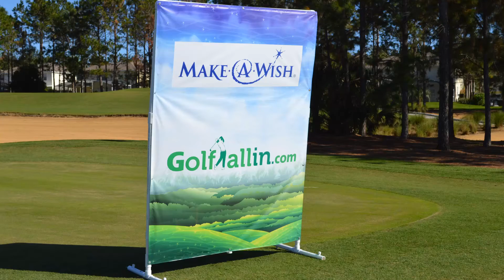MAKE A WISH CHARITY GOLF TOURNAMENT at HIGHLANDS RESERVE GOLF CLUB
MAKE A WISH CHARITY GOLF TOURNAMENT at HIGHLANDS RESERVE GOLF CLUB - DAVENPORT FLORIDA SATURDAY DEC. 5TH 2015 - ROCKY "ROCKSTAR" SHIPES Trick Shot Pro